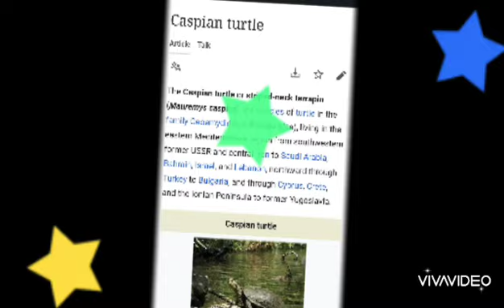Review Kura-kura Caspian: Mauremys Caspica dari Timur Tengah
mauremys caspica dari laut kaspia di Timur Tengah